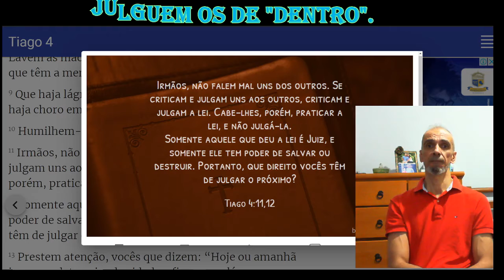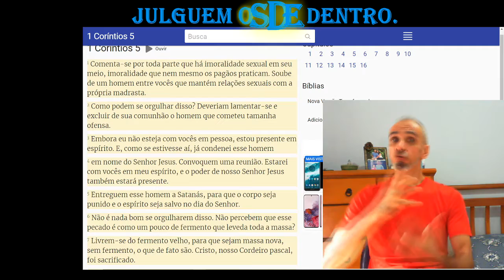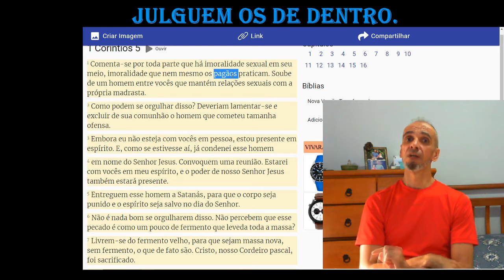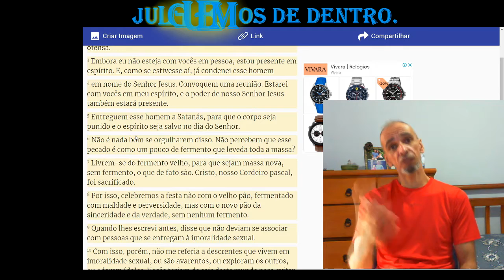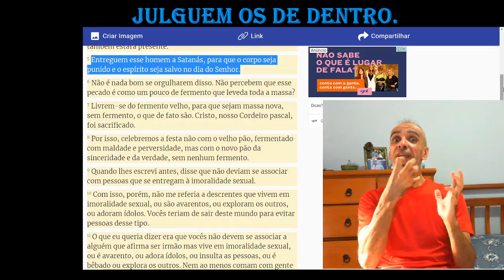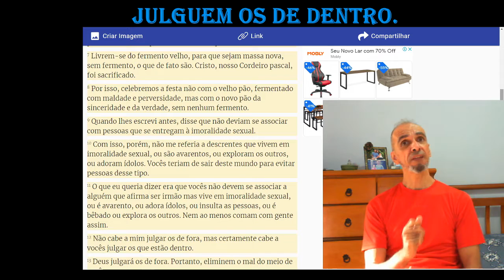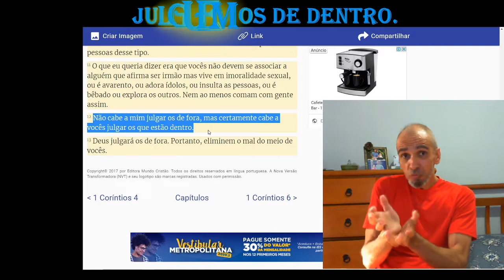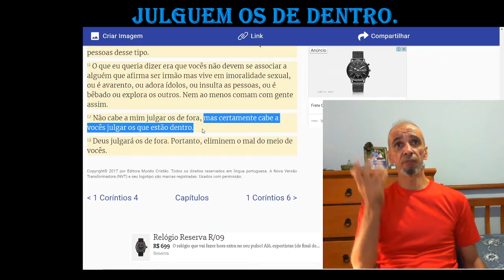JULGUEM AS MÁS OBRAS E NÃO O CORAÇÃO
DEUS DIZ QUE JULGAR AS INTENÇÕES DO CORAÇÃO SOMENTE ELE JULGA, MAS DEUS NOS DEU O EVANGELHO PARA PREGARMOS A TODA CRIATURA, E QUANDO APRENDEMOS AS LEIS DE DEUS, É NOSSA OBRIGAÇÃO JULGAR AS MÁS OBRAS, E PAULO FOI BEM CATEGÓRICO AO
EXPLANAR ISSO. FIQUEM COM DEUS.